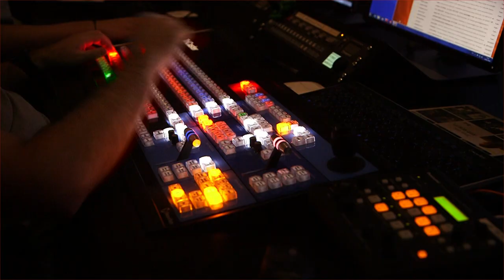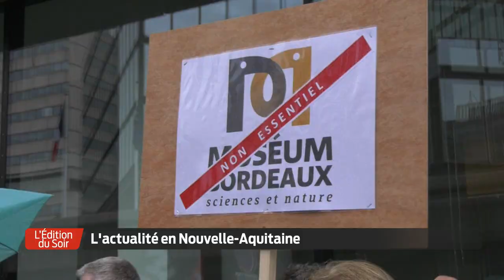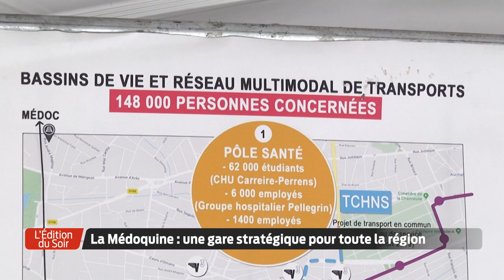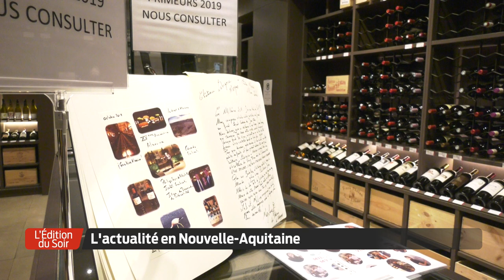L'Édition du Soir | 18h30 - Mardi 15 Décembre